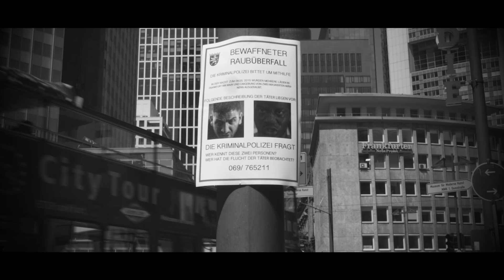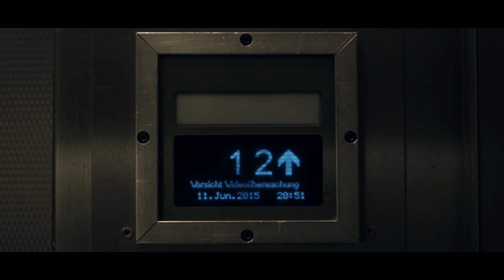Celo & Abdi - BONCHANCE (prod. von m3) [Official HD Video]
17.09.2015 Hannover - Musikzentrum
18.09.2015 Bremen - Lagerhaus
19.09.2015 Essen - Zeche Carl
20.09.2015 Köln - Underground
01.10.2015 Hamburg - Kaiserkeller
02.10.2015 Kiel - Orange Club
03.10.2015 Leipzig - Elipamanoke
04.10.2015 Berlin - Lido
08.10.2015 Neunkirchen (Saar) - Stummsche Reithalle
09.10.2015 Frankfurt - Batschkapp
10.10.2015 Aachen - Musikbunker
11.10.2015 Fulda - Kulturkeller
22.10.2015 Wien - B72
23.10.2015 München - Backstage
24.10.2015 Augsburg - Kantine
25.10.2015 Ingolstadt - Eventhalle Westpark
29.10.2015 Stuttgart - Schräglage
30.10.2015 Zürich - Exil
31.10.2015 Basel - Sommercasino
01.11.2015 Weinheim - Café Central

Interpreten: Celo & Abdi
Titel: Bonchance
Produziert von m3
Mix & Master von Lex Barkey
Aufgenommen in den Idéal Studios

Produktion: 1take. Film - & Medienproduktion

Editing: Adal Giorgis & Erhan Dogan
Set Runner: Benjamin Lüdtke

"Bonchance" bestellen:

"Akupunktur" bestellen:

"Hinterhofjargon" bestellen:

385idéal ©®
This Video is copyrighted by 385idéal